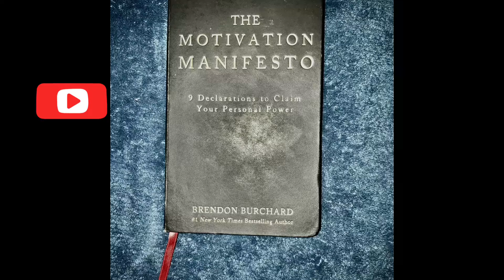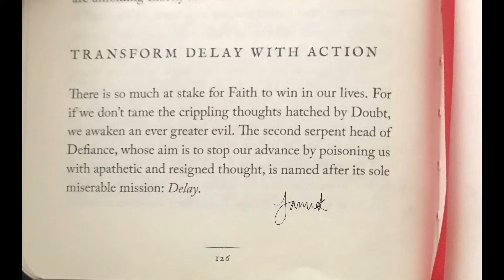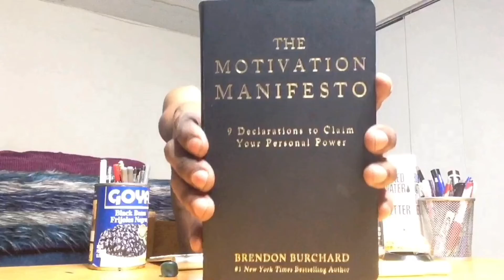TRANSFORM DELAY WITH ACTION❗️🚨🚨🚨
THE MOTIVATION MANIFESTO by ;BRENDON BURCHARD